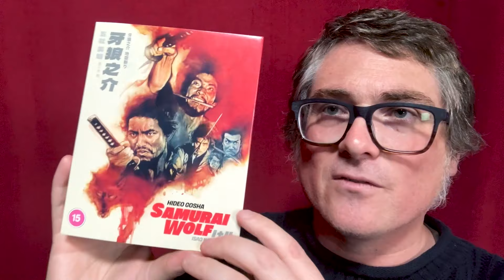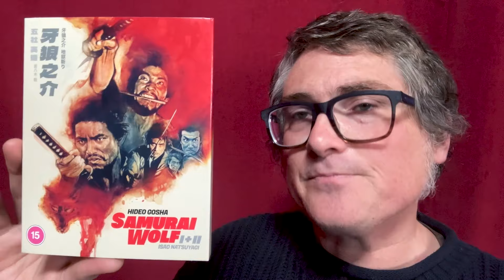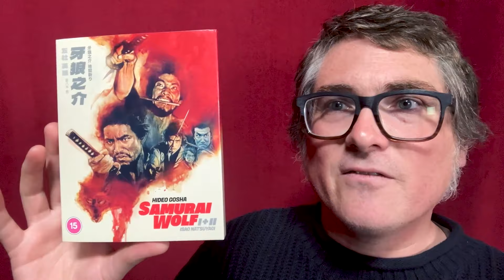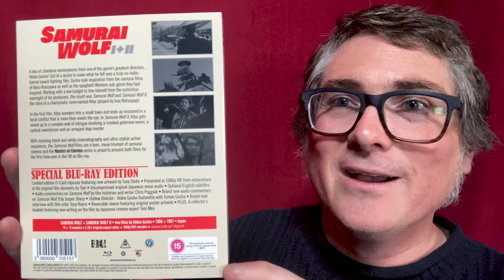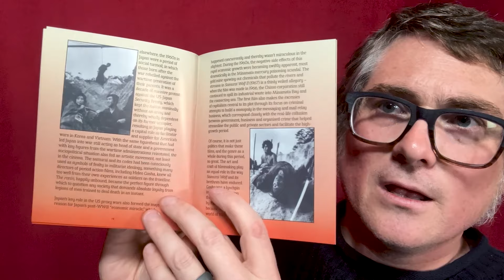Samurai Wolf Review || Hideo Gosha's Restlessly Experimental Samurai Satire